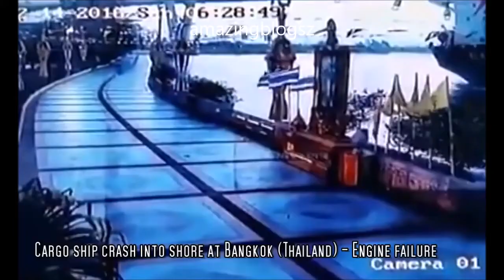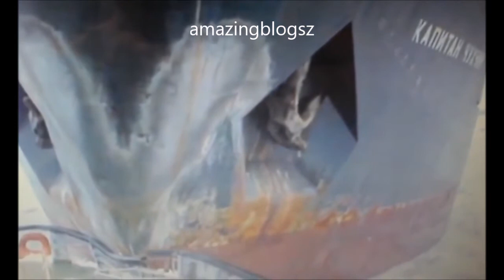TOP FUNNY SHIP COMPILATION...MOST ODDLY SATISFY VIDEOS..FULL HD